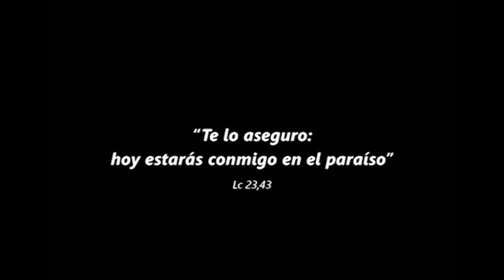El valor de la ternura - Jesucristo, Rey del Universo - Ciclo C